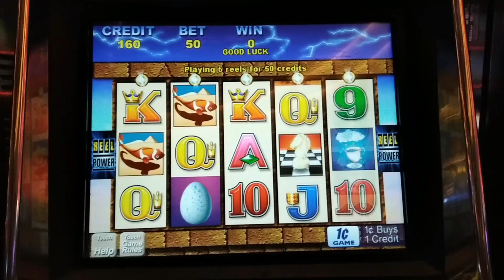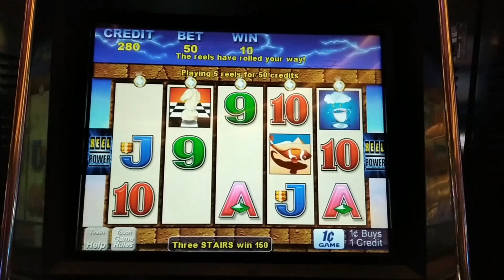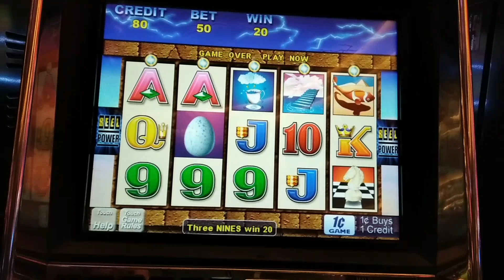Vintage SLOTS | DREAM TIME 😏😏😊